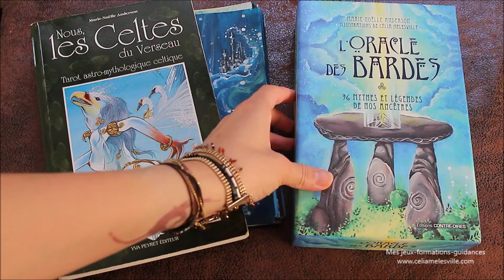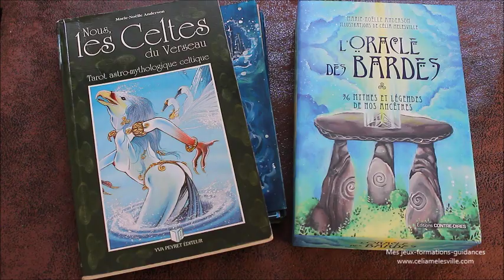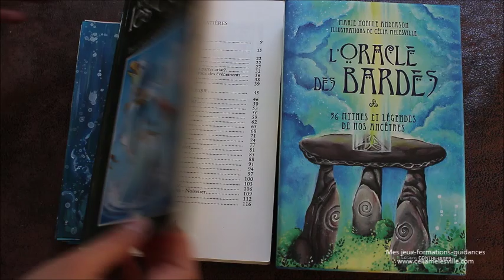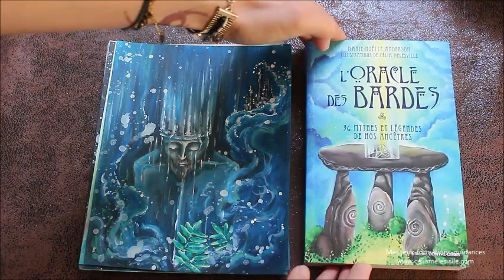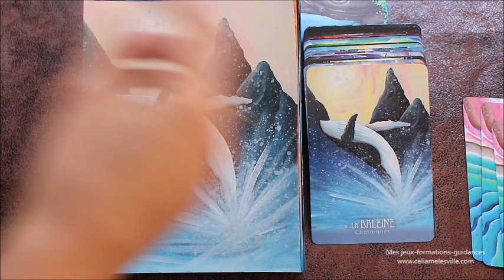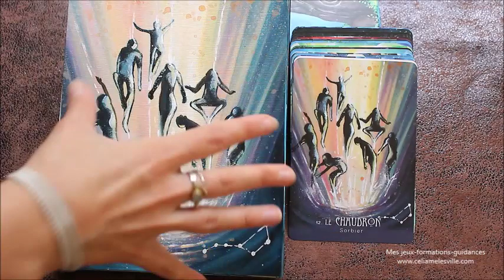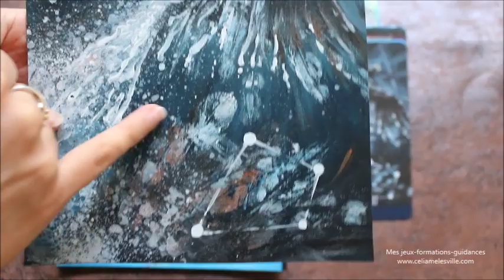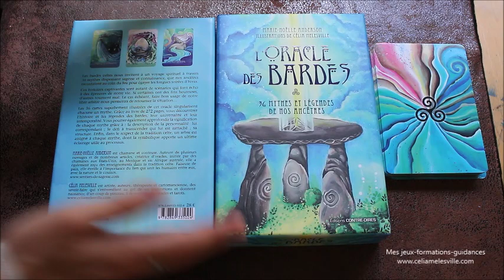L'Oracle des bardes - Présentation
Où trouver l'Oracle des Bardes